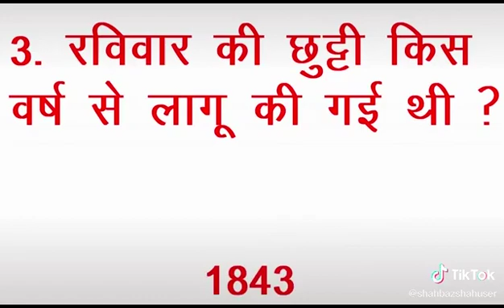अगर आप ऐसे सवालो का जबाब दे सकते है तो इस वीडियो को देखना वरना कोई जबरजस्ती नही है और अच्छा लगे तो ल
Batasha chacha best comedy nirahua best  comedy comedy video pawan singh best comedy video manoj tiwari comedy video ravi kishan best comedy video anand mohan best comedy video non stop comedy video 2020 jabarjast best comedy video super hit
नमस्कार
     हम प्रियंका सिंह आपलोग को पैर छूके प्रणाम करतानी
आपलोग के प्यार दुलार आशीर्वाद से ही हमारा चैनल और हमारी कामयाबी मिलेगी आपलोग से 🙏🙏🙏🙏 जोड़कर निवेदन है की आप हमारा चैनल सुब्स्क्रिब करे और हमारी वीडियो को लाइक और shere करे